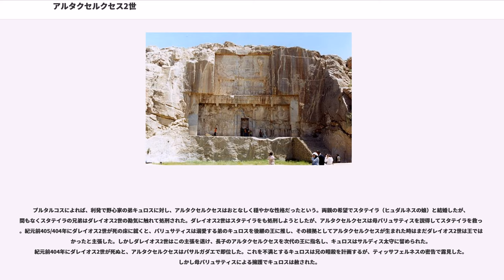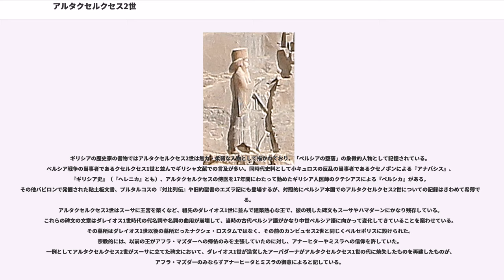アルタクセルクセス2世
アルタクセルクセス2世ムネモン（（アルダシール）、古代ペルシア語：、、メディア語：アルタクシャスラ、紀元前430年頃 - 359/358年）はアケメネス朝ペルシア王（在位：紀元前404年 - 358年）である。アルタクセルクセスの表記はギリシア語形によるものであり、彼の治世はアケメネス朝の諸王の中では最長である。その治世は戦乱に見舞われたものであったが、デロス同盟などにより傷つけられていた帝国の威信を回復することに成功した。

生年は不明で、即位前の本名も伝わっていない。プルタルコスの『対比列伝』によれば、即位前の名前はアルサケスであったというが、これは古代ペルシア語人名アルタクシャサの中世パルティア語形アルシャクをギリシア語形にしたもので彼の即位名そのものである。一方コロポンの歴史家ディノンは、本名はオアルセスであったと記している。父はペルシア王ダレイオス2世であるが、アルタクセルクセスが生まれた当時はまだ王に即位していなかった。ダレイオス2世が即位した後、母パリュサティスは弟キュロスを産んだ。キュロス以外にも異母兄弟が多くいたといわれるが、クニドスの歴史家クテシアスは、パリュサティスだけでもダレイオスの子供を13人産んだと伝えている。

プルタルコスによれば、利発で野心家の弟キュロスに対し、アルタクセルクセスはおとなしく穏やかな性格だったという。両親の希望でスタテイラ（ヒュダルネスの娘）と結婚したが、間もなくスタテイラの兄弟はダレイオス2世の勘気に触れて処刑された。ダレイオス2世はスタテイラをも処刑しようとしたが、アルタクセルクセスは母パリュサティスを説得してスタテイラを救った。紀元前405/404年にダレイオス2世が死の床に就くと、パリュサティスは溺愛する弟のキュロスを後継の王に推し、その根拠としてアルタクセルクセスが生まれた時はまだダレイオス2世は王ではなかったと主張した。しかしダレイオス2世はこの主張を退け、長子のアルタクセルクセスを次代の王に指名し、キュロスはサルディス太守に留められた。紀元前404年にダレイオス2世が死ぬと、アルタクセルクセスはパサルガダエで即位した。これを不満とするキュロスは兄の暗殺を計画するが、ティッサフェルネスの密告で露見した。しかし母パリュサティスによる擁護でキュロスは赦された。

紀元前402年、長らく反乱が続いていたエジプトが王国から離反。さらに翌401年、サルディスにあった弟キュロスはギリシア人傭兵を多数集め、兄を倒し王たらんとして反乱を起こし、さらにペロポネソス戦争でキュロスの支援を受けていたスパルタは反乱への支援を約束した。その年の秋、クナクサの戦いで兄弟は激突し、大王はほとんど敗北しかけたものの、功を焦って突出したキュロスが戦死し、アルタクセルクセス2世の王位は守られた。しかしキュロスが率いていたギリシア傭兵1万はみすみす取り逃がしてしまった（ギリシア傭兵の帰路の記録がクセノフォンの『アナバシス』である）。

キュロスに従っていたイオニア諸都市はペルシアに反旗を翻し、それに介入してスパルタの将軍ティブロン、デルキュリダス、続いてスパルタ王アゲシラオス2世が小アジアに侵攻し、小アジアの太守たちを相手に優勢に戦った。しかしギリシア本土でコリントス戦争が勃発したため、アゲシラオス2世は本国に呼び戻され、軍事的成功にもかかわらず撤退せざるを得なくなった。

アルタクセルクセス2世はギリシアの政局にも深く関わった。コリントス戦争ではスパルタに対抗してアテナイおよびテーバイら反スパルタ同盟側と同盟した。この戦争はスパルタ優位に進んだものの、ペルシア王国による圧力の前に紀元前387年にサルディスで和平条約を結ばざるを得なくなった。「大王の和約」（スパルタの交渉代表アンタルキダスが活躍したため「アンタルキダスの和約」とも呼ばれる）と呼ばれるこの和平条約では、全てのギリシアのポリスは独立し、小アジアやキプロスにおけるペルシアの主権・覇権が確認され、ペルシアに有利な内容であった。一方スパルタは和平の守護者としてギリシアにおける覇権と威信を得るも、間もなくテーバイに代わられることになる。

積年の問題であったギリシアとの関係を安定させたアルタクセルクセス2世は、もう一つの問題であるエジプトに対処した。紀元前375年頃、キリキア太守ダタメスをエジプト征伐の総大将に任命したが、ダタメスが自身の権勢を拡大することに疑念を抱いてこれを解任した。代わってファルナバゾスとア...